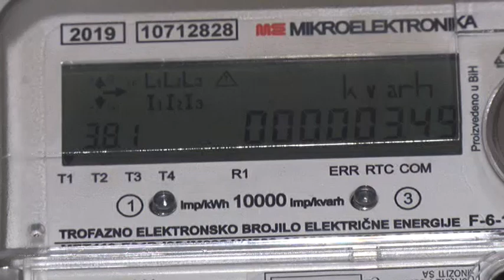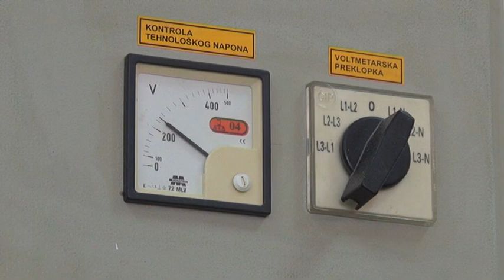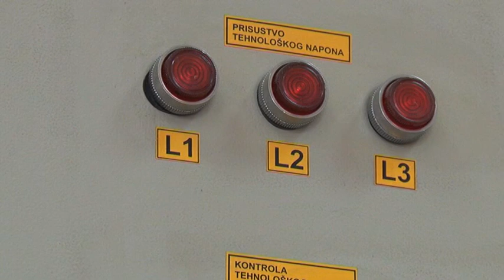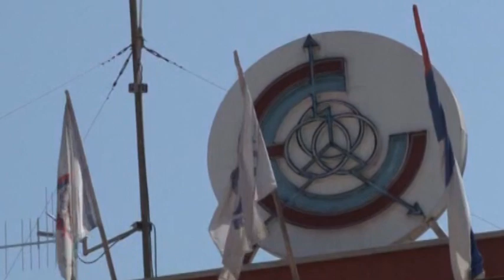Poskupece struja , ali i sve ostalo